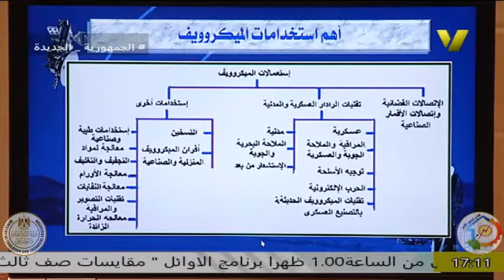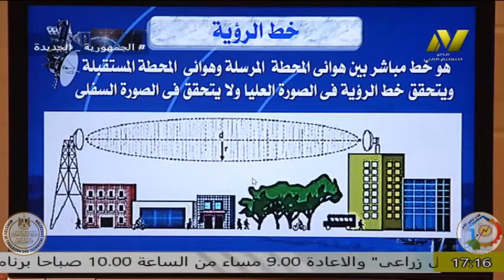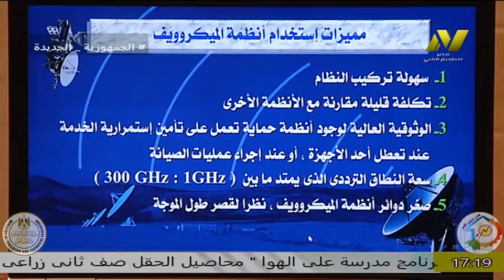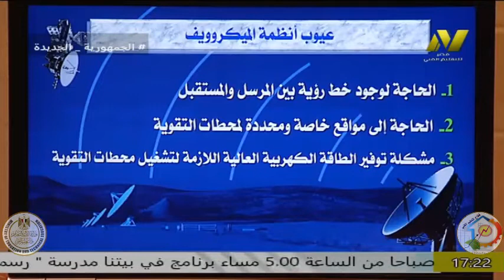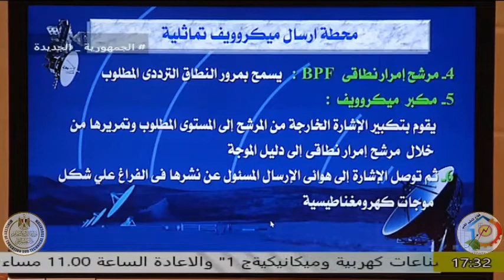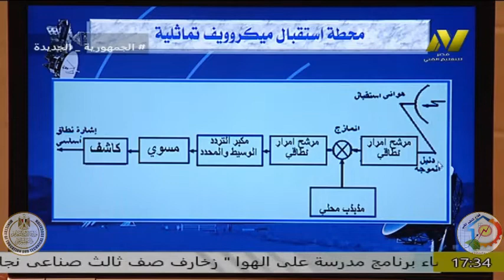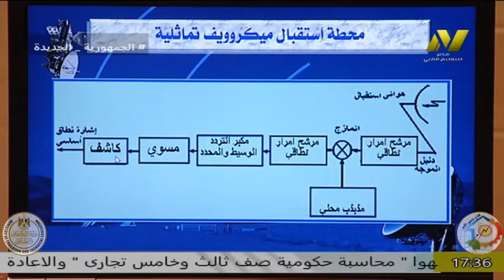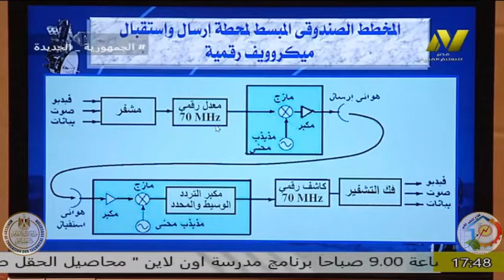الصف الثالث صناعى - قسم الكترونيات - اتصالات الكترونية - اتصالات الميكرووف - ا محمد ربيع